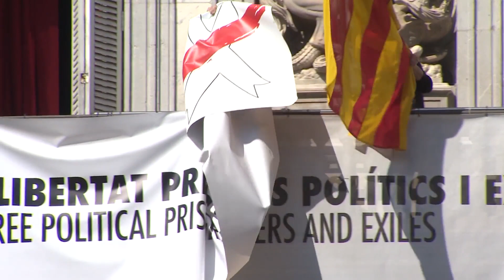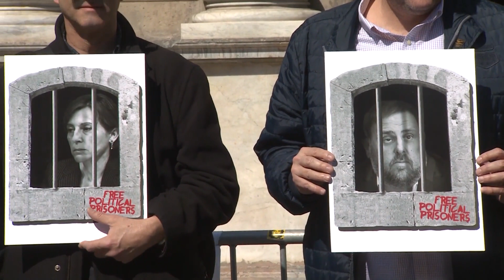Líderes políticos opinan de la retirada de pancartas en Cataluña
La retirada de las pancartas de la Generalitat con un lazo amarillo que exígian libertad para los políticos presos han despertado reacciones de los principales líderes políticos.
Por un lado, el presidente del partido popular, Pablo Casado, se ha referido a este conflicto para denunciar que el Gobierno no haya actuado antes con el apoyo a la Ley de Símbolos que proponía el PP.